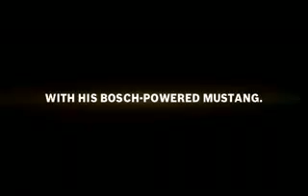Bosch Performance Art (Teaser)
On September 6, 2008,Vaughn Gittin Jr. teamed up with Bosch to stage a one-of-a-kind event.  Billed as Performance Art, Vaughn drifted his Bosch-sparked Mustang through a closed course in downtown Los Angeles, leaving a unique pattern of tire marks and creating his Abstract on Asphalt.  It was then photographed from seventy feet above.